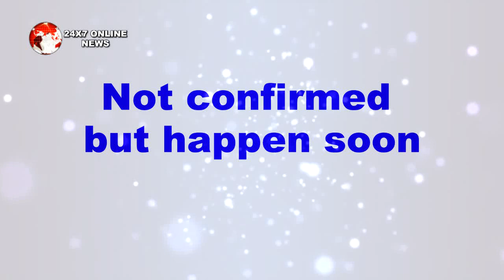GUDDAN TUMSE NA HO PAYEGA || नशे की हालत में A.J और guddan पार “करेंगे सारी हदें"